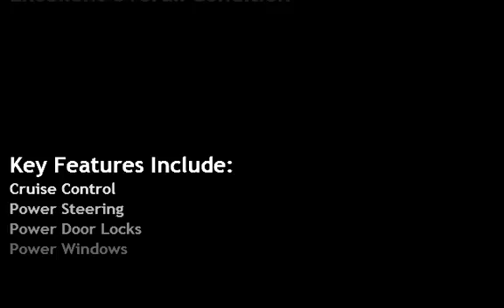2002 Honda Civic LX for sale in MIAMI, FL